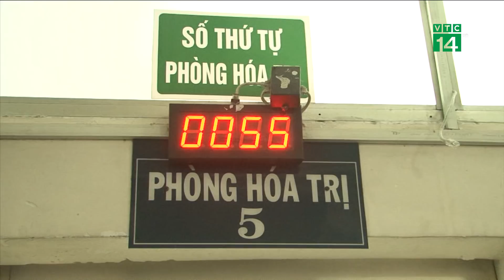Đừng chủ quan với ung thư vú ở nam giới! | VTC14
VTC14 | ĐỪNG CHỦ QUAN VỚI UNG THƯ VÚ Ở NAM GIỚI!
Ung thư vú là căn bệnh gây tử vong hàng đầu ở nữ giới. Theo thống kê, cứ 100 phụ nữ mắc bệnh ung thư vú thì phát hiện có 1 trường hợp nam giới mắc bệnh. Tuy tỉ lệ nam giới mắc căn bệnh này thấp nhưng mức độ nguy hiểm lại cao hơn ở nữ giới. Nguyên nhân được cho là do nam giới thường chủ quan, không ai nghĩ mình có nguy cơ mắc căn bệnh này, nên khi phát hiện bệnh hầu hết đều ở giai đoạn muộn.